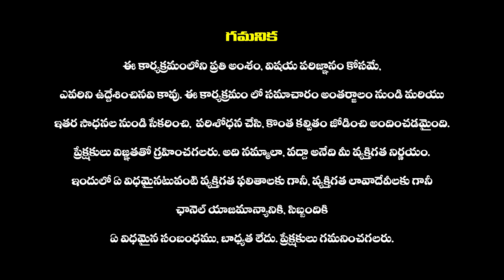పార్క్ చేసిన కారు నుంచి వింత శబ్దాలు : Bears Videos Viral On Social Media | Haripriyas Media